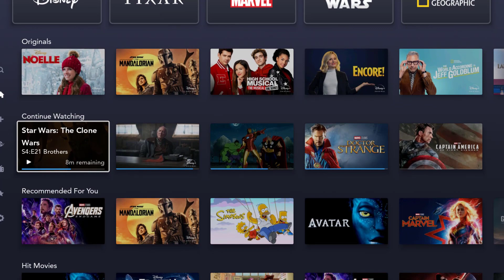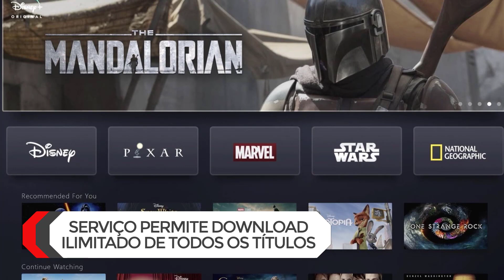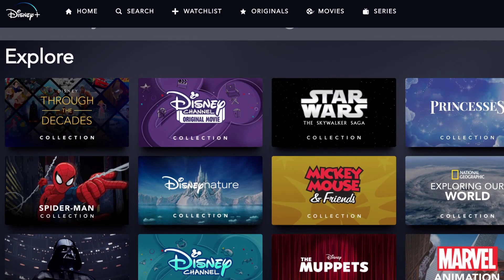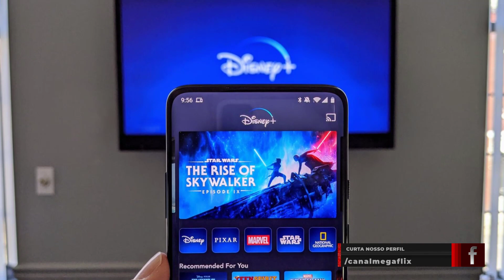DISNEY PLUS: CATÁLOGO, PREÇO, LANÇAMENTO E TUDO QUE VOCÊ PRECISA SABER!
Disney Plus ou Disney + é o novo serviço de streaming que está chegando ao Brasil! Saiba como é o catálogo, preço, data de lançamento e tudo que você precisa saber sobre o Disney Plus Brasil!

00:00 INTRODUÇÃO
00:28 DATA DE LANÇAMENTO DO DISNEY+ BRASIL
01:02 PREÇO DA ASSINATURA E PLANOS
02:00 PERÍODO DE TESTE GRÁTIS
02:20 POSSIBILIDADE DE BAIXAR CONTEÚDO PARA VER OFFLINE
02:36 QUANTIDADE DE PERFIS PERMITIDOS
02:54 QUANTIDADE DE PESSOAS QUE PODEM USAR AO MESMO TEMPO E A RESOLUÇÃO DA TELA
03:06 COLEÇÕES DO DISNEY PLUS BRASIL
03:34 CATÁLOGO (Disney, Pixar, Marvel, Star Wars, National Geographic e Fox)

O QUE TEM NO DISNEY PLUS:
Pixar
- Pixar na Vida Real
- Disney Family Sundays
- SparkShorts
- Forky Asks a Question
- Bao
- Os Heróis de Sanjay
- Toy Story
- Divertida Mente
- Viva: a vida é uma festa
- Wall-E
- UP - Altas Aventuras
- Monstros S.A.
- Procurando Nemo
- Os Incríveis
- Valente

Filmes
- High School Musical
- Camp Rock
- Descendentes
- Togo
- Noelle

Clássicos e versões em live-action
- Branca de Neve e os sete anões
- A Bela e a Fera
- Pinóquio
- Bambi
- O Rei Leão
- A Dama e o Vagabundo
- Peter Pan
- A pequena sereia
- Cinderela
- Aladdin
- Mogli - O menino lobo

Séries
- Hannah Montana
- Zack & Cody: Gêmeos em Ação
- Kim Possible
- A Casa do Mickey Mouse
- PJ Masks – Heróis de Pijama
- Jake e Os Piratas da Terra do Nunca
- Quando Toca o Sino
- Art Attack
- High School Musical: O Musical - A Série
- Secret Society of Second-Born Royals
- A Casa do Disney Junior
- Morko e Mali
- O Jardim da Clarilu
- Playground
- Playhouse Disney
- Violetta
- Sou Luna
- BIA
- O11ZE
- Juacas
- Peter Punk
- Jungle Nest
- Highway Rodando a Aventura
- Nivis: Amigos de outro mundo
- Junior Express
- A Floricultura da Nana

National Geographic
- The Right Stuff
- One Strange Rock
- Origens: A Evolução Humana
- Free Solo

Star Wars
- saga original completa
- Rogue One: uma história Star Wars
- Han Solo: uma história Star Wars
- The Mandalorian (Original Disney Plus)
- Disney Gallery: The Mandalorian

Marvel
- Vingadores
- Projeto Os Heróis da Marvel
- Falcão e o Soldado Invernal
- WandaVision
- Loki
- X-Men
- Homem-Aranha
- Marvel's Runaways
- The Imagineering Story

Adquira já um produto maravilhoso da sua série ou filme favorito e ganhe desconto usando o cupom MEGAFLIX ➜